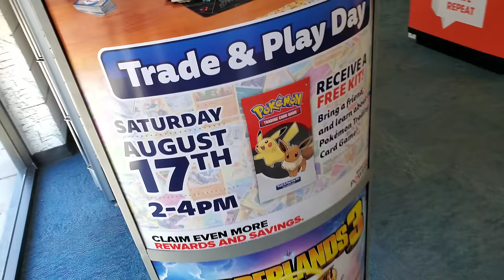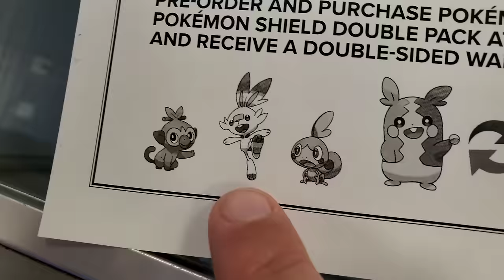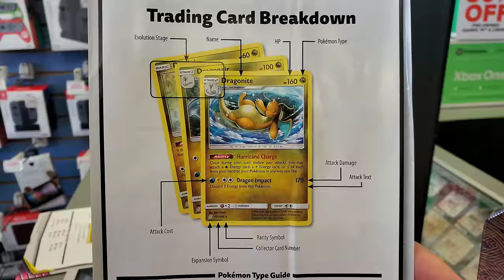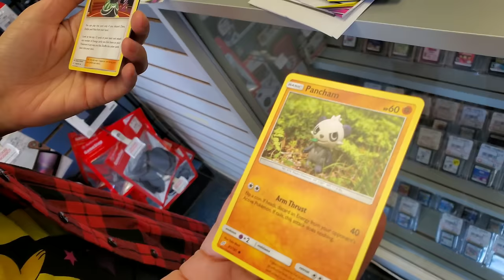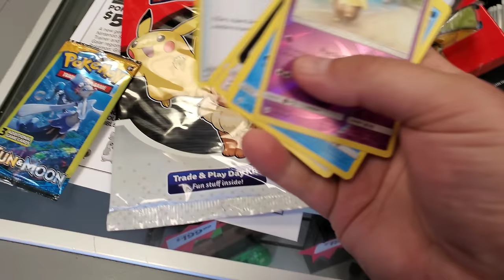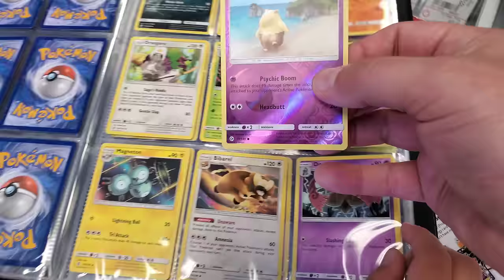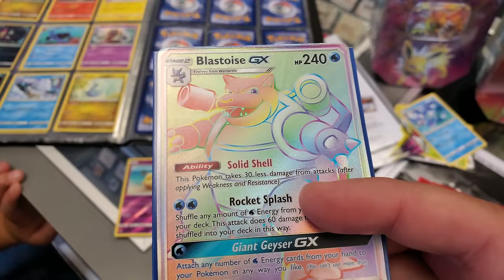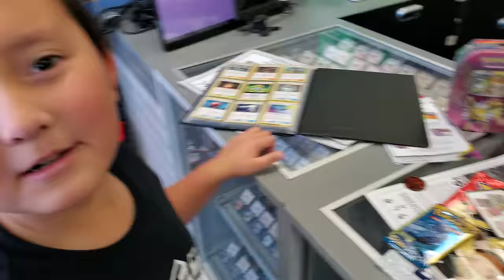WE GOT A FREE HYPER RARE CHARIZARD AT GAMESTOP! TRADING ULTRA RARE POKEMON CARDS! TRADE & PLAY EVENT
How to get a FREE SECRET RARE CHARIZARD!! We went to Our favorite Gamestop today for the exclusive fun Trade and Play Event! We open up our exclusive FREE Trade and Play Pokemon Kit loaded with all kinds of suprises including a Booster pack of Pokemon Cards!! Then we used those cards that we got for free to trade up for even better cards!! We came up bigtime!! This was such an awesome event that we won't forget! Make sure you don't miss out on the next event near you!